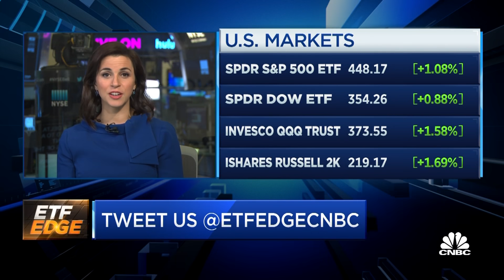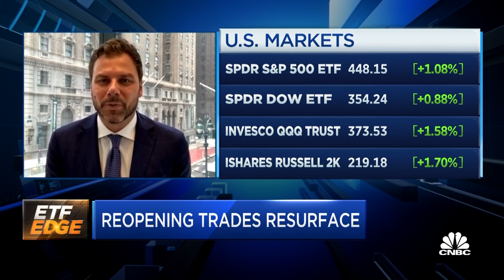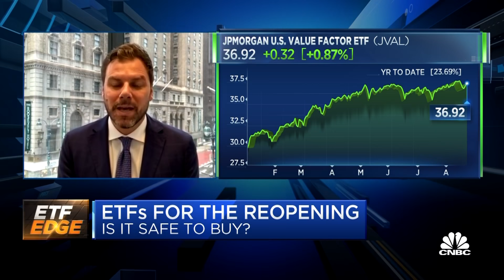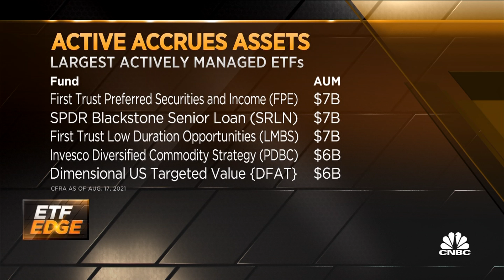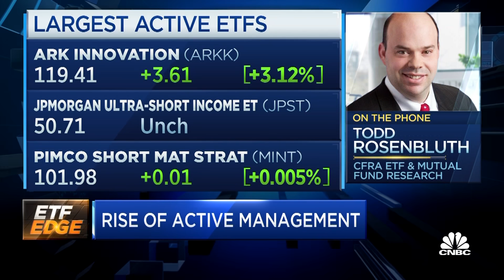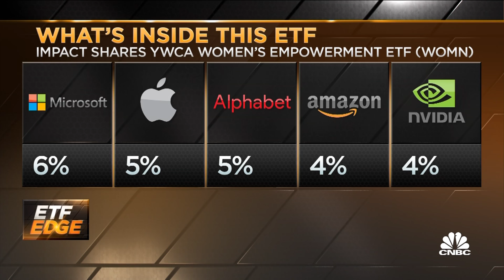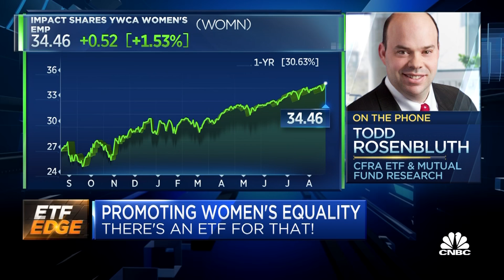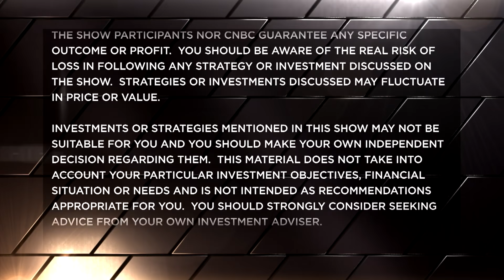ETF Edge, August 23, 2021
CNBC's Leslie Picker discusses the trends moving exchange-traded funds with Bryon Lake of J.P. Morgan Asset Management, Todd Rosenbluth of CFRA Research and Tina Herrera of YWCA.